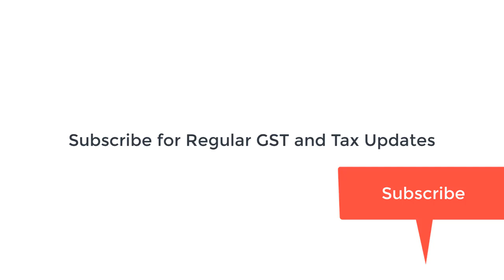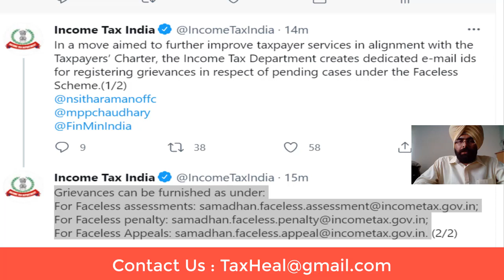New Income Tax Press release 07.08.2021 I CA Satbir Singh